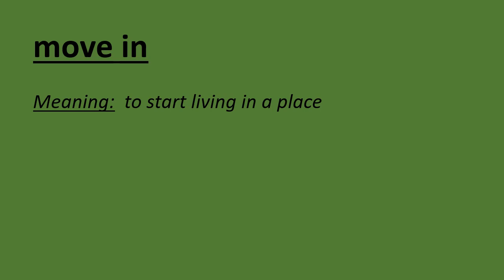5 Sentences with Phrasal Verb - move in -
5 Sentences with Phrasal Verb  - move in -